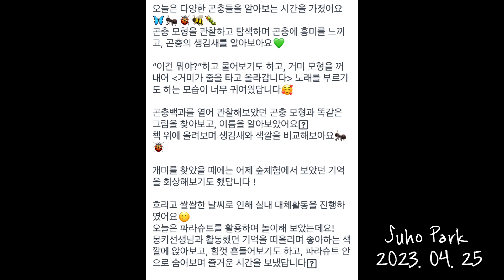D+1157 닭다리 맛있다🍗 닭다리먹방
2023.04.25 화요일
하원 후
처음먹어보는 닭다리
너무 마시쩌욤
할아버지랑 기차놀이 하기❤️❤️❤️